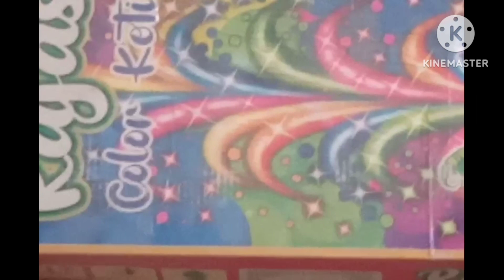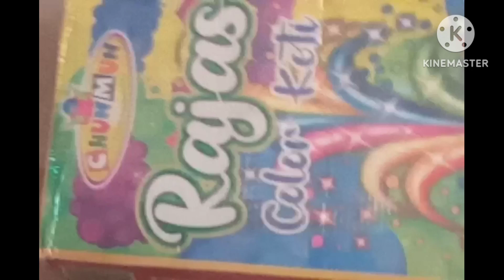Rajascolurkit#trend ytshorts ytshortslibrary crackers experiment newstock2023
Rajascolurkit